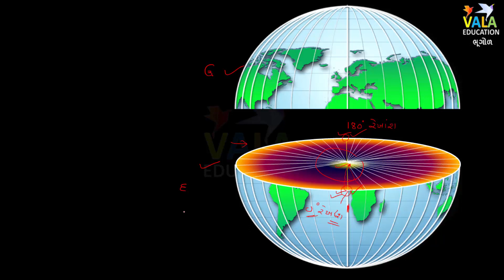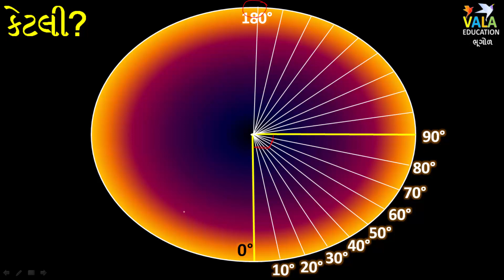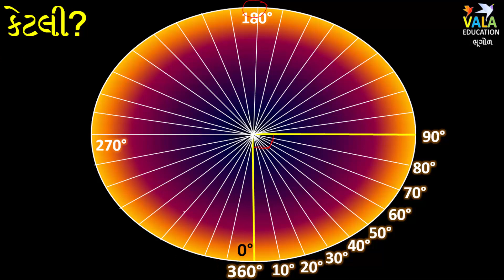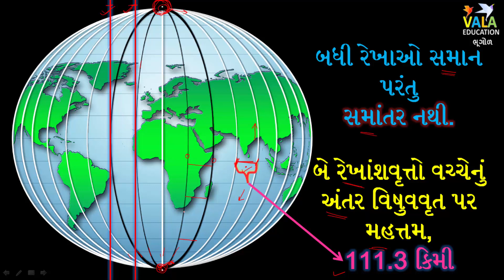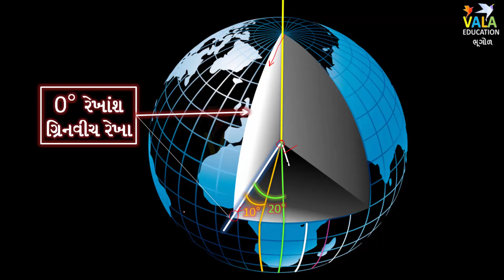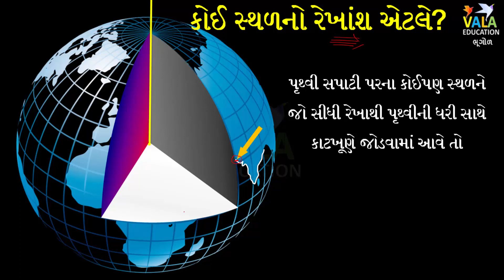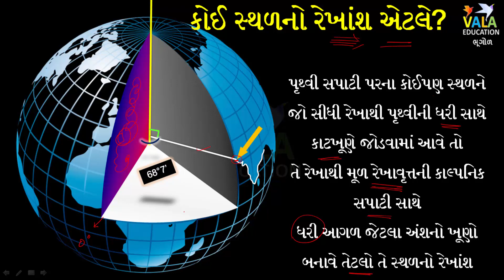૪. ભૂગોળ | રેખાંશ | longitude | ગ્રીનવિચ રેખા | આંતરરાષ્ટ્રીય સમય રેખા | by VALAeducation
આ વિડિઓ
- રેખાંશ એટલે શું?
- રેખાંશ કેવી રીતે માપવામાં આવે છે?
- કોઈ સ્થળનો રેખાંશ એટલે શું?
- રેખાંશો કેટલા હોય?
- ગ્રીનવિચ રેખા શુ છે?
- અગત્યના રેખાંશો ક્યાંથી પસાર થાય છે?
વિગેરે બાબતો ગુજરાતીમાં સમજવામાં મદદરૂપ થશે.

જે GPSC અને UPSC દ્વારા લેવાતી તમામ ભરતી પરીક્ષાઓ માટે તેમજ ધોરણ 6 થી 12 સુધીના ભૂગોળ વિષય માટે ખૂબ અગત્યની વિષયવસ્તુ છે.

ભૂગોળ
૫. International Date Line, શું પૃથ્વી પર બધા જ સ્થળે એક જ ક્ષણે તારીખ બદલાઈ જાય?